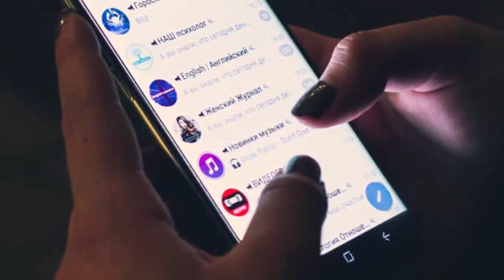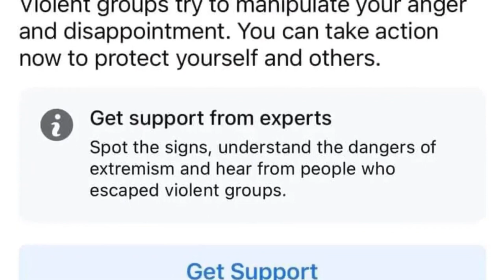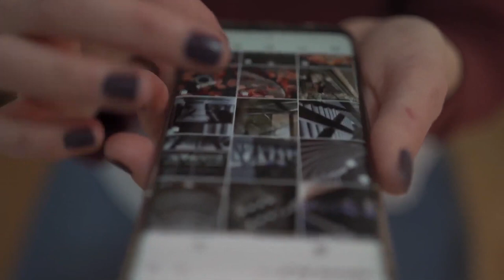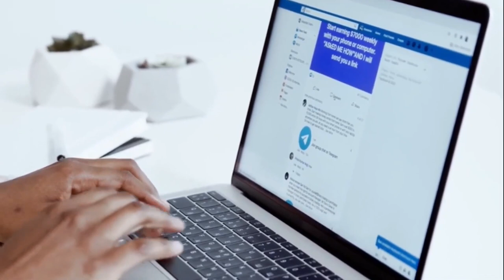NOTICIAS DE ESTADOS UNIDOS HOY Jugada de facebook